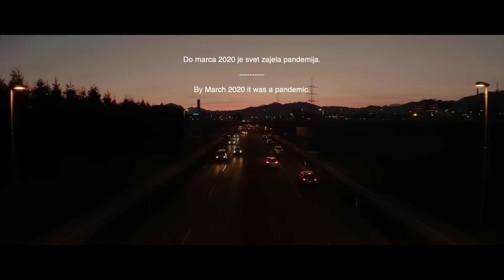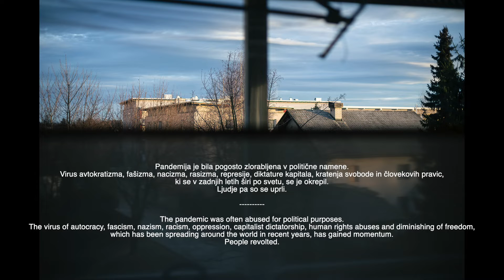Bolezen časa / Affliction-Geist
Spremljajoči film razstave Bolezen časa, razstave diptihov na temo Izolacija-svoboda, ki obravnavajo odnos med pandemijo, karanteno, izolacijo, odtujenostjo, samoto itd. in naraščajočo avtokracijo, fašizmom, nacizmom, represijo, diktaturo kapitala, kratenjem človekovih pravic in svobode. Pari fotografij skozi vsebinske kontraste in podobnosti povezali podobe epidemije COVID-19 v Sloveniji in protivladnih protestov v Ljubljani. Razstava je bila prvič na ogled na festivalu fotografije Kranj Foto Fest leta 2021.

Vse fotografije in video ©️ Luka Dakskobler

This video is part of the Affliction-Geist exhibition of diptychs exploring the theme of Isolation-Freedom, specifically the relationship between the pandemic, the quarantine, isolation, alienation, seclusion etc., and growing autocracy, fascism, nazism, oppression, capitalist dictatorship, human rights violations, and diminishing of freedom. The pairs of photos connected the images of the COVID-19 epidemic in Slovenia with images of anti-government protests in Ljubljana. The exhibition was first presented at the Kranj Foto Fest in 2021.

All images & videos ©️ Luka Dakskobler